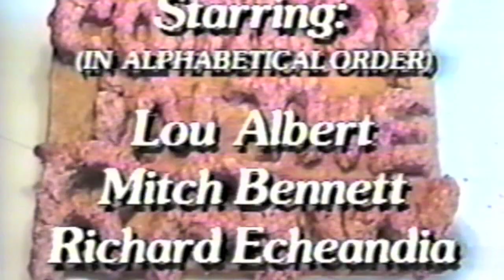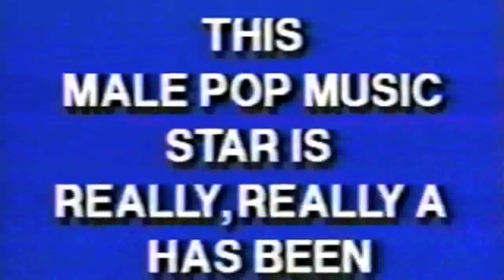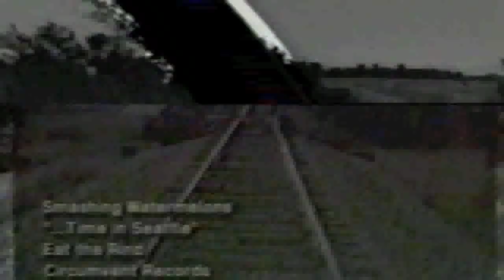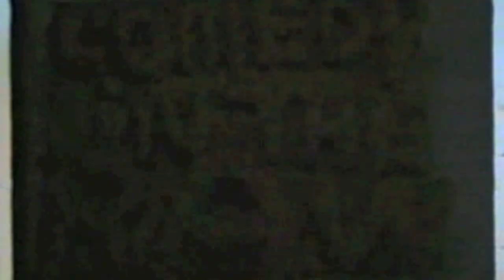Comedy in the Raw - Episode II.mov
Comedy in the Raw from Jeff Vogt in 1994.    Jeff Vogt, Dennis Millegan and Richard Echeandia (both from Rubber Chicken), Frank Ford, Mitch Bennet, Lou Albert, Joe Lengfellner, Mike Federico, Phil Parsons, Patty Lewis, Charles Forsythe and Tim McGarity.